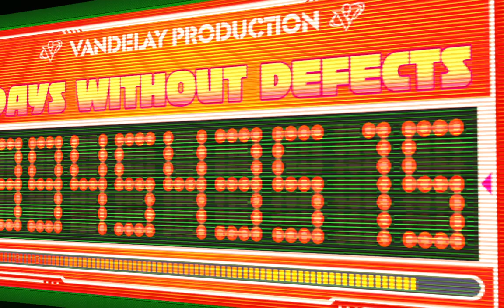Waifu Peppermint? Hi-Fi Rush (PC) Gameplay p3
Taking down 1st Boss, and a new waifu?